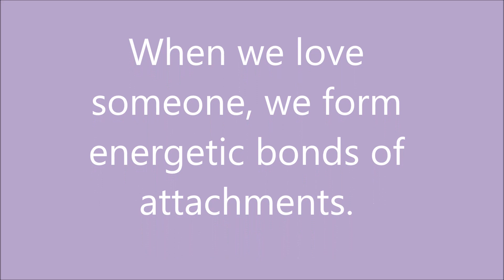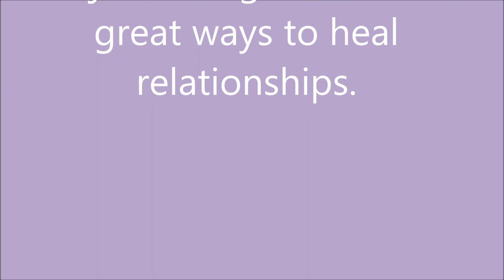Reiki For Family Relationships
Our most rewarding and challenging relationships are with our family members. Before we are born, we choose which families we want to be born into.  We select our families for a reason, to grow, to learn and experience different perspectives. Sometimes these relationships can become unhealthy and hurtful.

This meditation uses the act of cord cutting to release us from the negative or lower aspects of our family relationships. We can never cut cords of love and will only release that which no longer serves us.

May you be well and whole.